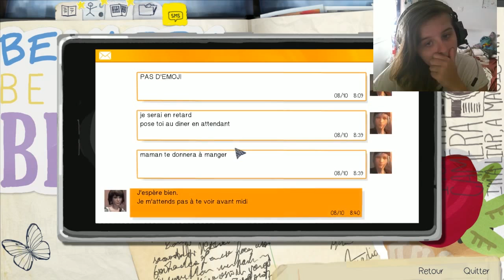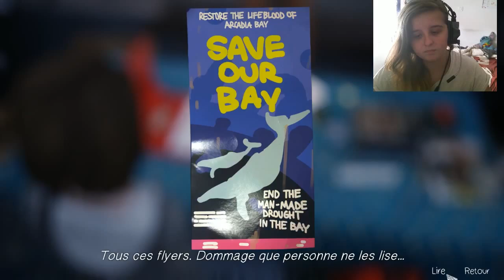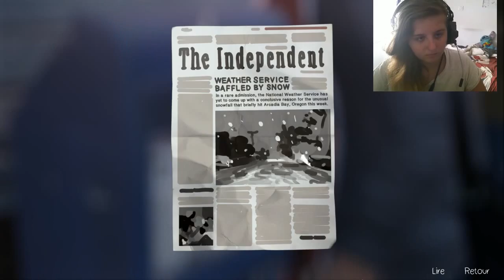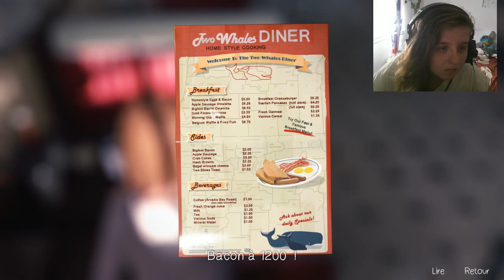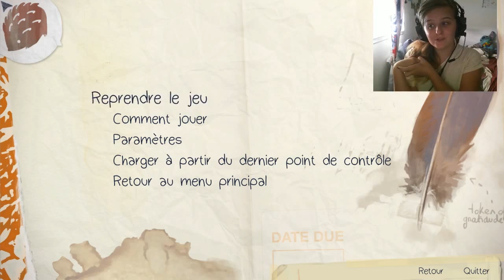Life is Strange EP02 #3: PETIT-DEJ !